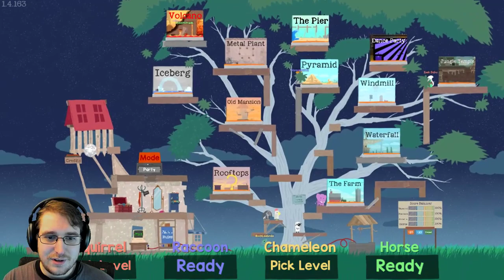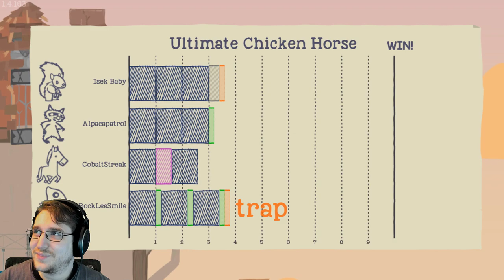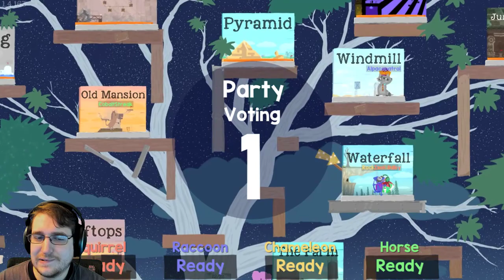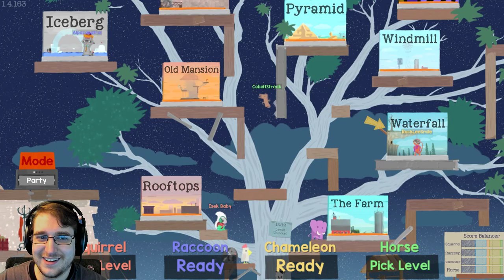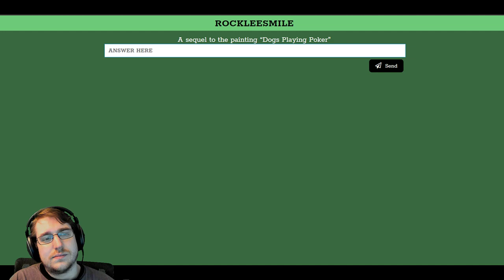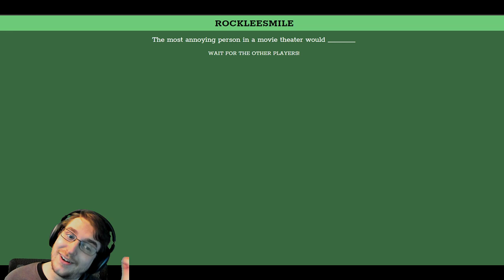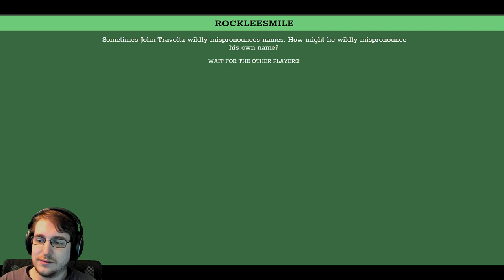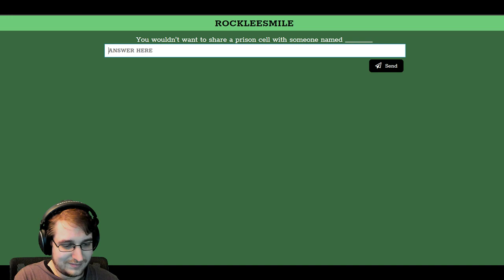Northernlion Live Super Show [7/5/18]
This is the Northernlion Live Super Show for Thursday July 5th, 2018 featuring AlpacaPatrol and CobaltStreak.

Docket:
Ultimate Chicken Horse
Party Panic
Quiplash with Last_Grey_Wolf

to know when the next NLSS is!
to watch us both live at once when we're streaming!